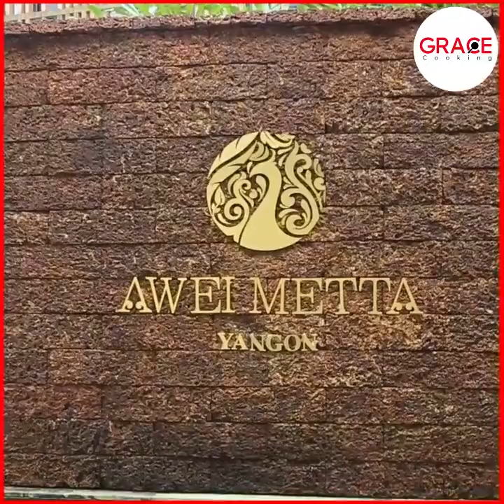ကမ္ဘာ့ထိပ်တန်းစားဖိုမှူးကြီးများထံမှ ပညာလေ့လာခဲ့ရတဲ့ ရှက်ဖ်ဂျိုးဇက်